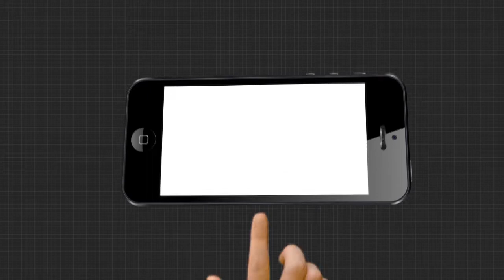ଜମି ବିବାଦକୁ ନେଇ ମହାଭାରତ ।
ଖୋର୍ଦ୍ଧା ବେଗୁନିଆରେ ଗାଁଦାଣ୍ଡରେ ମହିଳାଙ୍କୁ ମାଡ଼ ମାମଲା । ଅଭିଯୋଗ ଆଧାରରେ 2 ଜଣଙ୍କୁ ଗିରଫ କରିଛି ପୋଲିସ । ଜମି ବିବାଦକୁ ନେଇ ଗ୍ରାମବାସୀ ଓ ମହିଳା ହୋଇଥିଲା ବିବାଦ । ଯାହାକୁ ନେଇ ମାଡ଼ ସହ ଘରପୋଡ଼ିର ଭିଜୁଆଲ ସାମ୍ନାକୁ ଆସିଥିଲା .